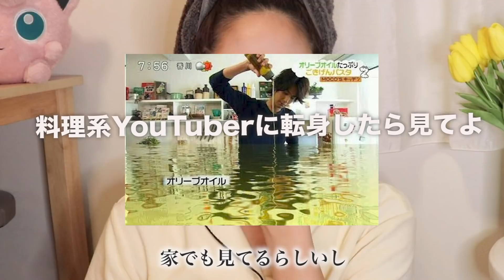最近知人に『動画見てて恥ずかしい』と、言われた女の秋の毎日メイク‼️😅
実はな、毎日メイク一回撮ったんやけど、
おもんなすぎて撮り直したから
深夜になってんけど、

深夜になったら次は
深夜テンションになってしまったww